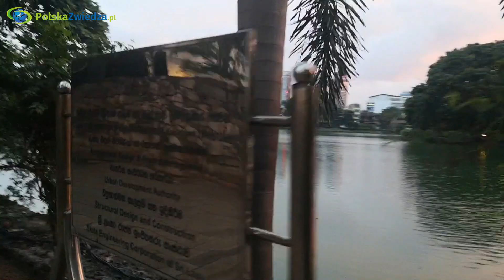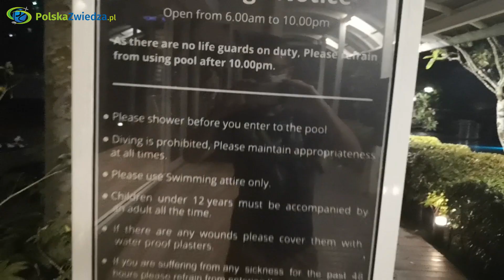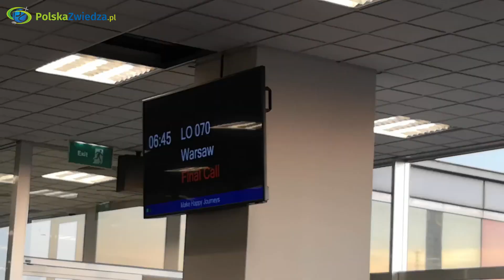Sri Lanka: ostatnia noc w Kolombo i powrót do Polski! Dwutygodniowa podróż dobiega końca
To już koniec! Spędzamy ostatnią noc w Kolombo, idziemy na zakupy do Basilur Tea Gallery w Colombo City Centre Mall and Residences. Podziwiamy świątynię buddyjską Gangarama Seema Malakaya. Do Gangaramaya Park niestety nie weszliśmy, gdyż most był zamknięty. Z daleka zobaczyliśmy również Colombo Lotus Tower.
Basen na dachu Marino Beach Colombo jest czynny do 22.00 (to nasz hotel na ostatnią noc), więc po zakupach jeszcze popływaliśmy. Idealne pożegnanie ze Sri Lanką!
6 kwietnia 2022 wylądowaliśmy w Warszawie i tym samym skończyła się nasza podróż na Sri Lankę. Jestem przekonany, że jeszcze tu wrócę! :-)

Wakacje na Sri Lance - wyspę zwiedzaliśmy przez dwa tygodnie w marcu i kwietniu 2022 roku - zobacz moje podsumowanie podróży

Dwutygodniowy plan zwiedzania Sri Lanki - oto nasze poszczególne przystanki:
1. Negombo
2. Sigiriya
3. W drodze do Kandy: Dambulla i Kawudupelella
4. Kandy
5. Ella
6. Udawalawe
7. Mirissa
8. Unawatuna
9. Kolombo

Sri Lanka - hotele i resorty w których byłem i polecam (na kanale pokazuję każde z tych miejsc):
1. Negombo: nocleg w Nebula Residence. Szczegóły na Booking.com
2. Sigiriya: nocleg w Sigiriya Village. Szczegóły:
3. Kandy: nocleg w Ceyloni City Hotel
4. Ella: nocleg w seven heaven. Szczegóły
5. Udawalawe - nocleg w Countryside
6. Mirissa: wybraliśmy Resort Deepika Mirissa. Szczegóły
7. Unawatuna: polecam Toddy Unawatuna, czyli hotel przy samej plaży. Szczegóły
8. Kolombo: Marino Beach Colombo, czyli rewelacyjny hotel z basenem na dachu. Szczegóły

Lubisz czytać? Może kupisz za kilkanaście złotych moją powieść sensacyjną „Porachunki”

Pozdrawiam!

In English:
This is the end! We spend our last night in Colombo, we go shopping at Basilur Tea Gallery at Colombo City Center Mall and Residences. We admire the Gangarama Seema Malakaya Buddhist temple. Unfortunately, we did not enter Gangaramaya Park because the bridge was closed. We also saw the Colombo Lotus Tower from afar.
The rooftop swimming pool of Marino Beach Colombo is open until 10pm (this is our hotel for the last night) so we went swimming after shopping. The perfect farewell to Sri Lanka!
On April 6, 2022 we landed in Warsaw, Poland and our trip to Sri Lanka ended. I am sure I will come back here again! :-)